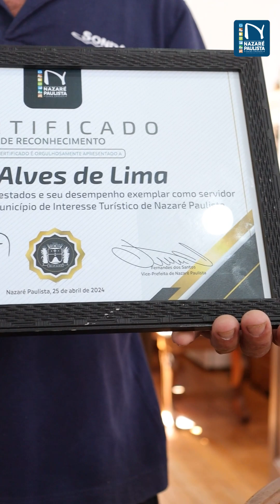Prefeito Murilo Pinheiro entrega certificado de reconhecimento ao servidor público aposentado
PREFEITO MURILO PINHEIRO ENTREGA CERTIFICADO DE RECONHECIMENTO AO SERVIDOR PÚBLICO APOSENTADO EM NAZARÉ PAULISTA

Como forma de reconhecimento por todos os serviços prestados à municipalidade foi realizada nos últimos dias, no gabinete do prefeito Murilo Pinheiro, a entrega de certificado a mais um servidor público, o senhor José Alves de Lima que encerra suas atividades na Prefeitura.

O ato contou com a presença do chefe de Gabinete, diretor de Administração, diretor de Desenvolvimento Econômico e Assessoria.

Com 32 anos de trabalho em prol de Nazaré Paulista, José Alves se emociona ao receber o reconhecimento, “Sinto-me muito honrado em receber do prefeito esse certificado. Foram anos de trabalho, na qual tive a oportunidade de contribuir com a nossa cidade”, destaca.